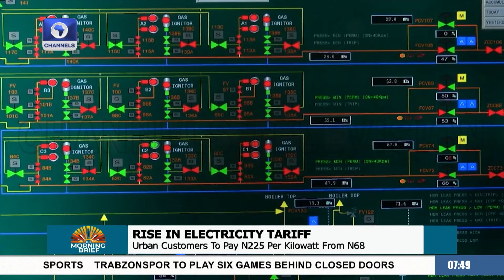Tariff Hike: ‘Customer Not Longer King’, Energy Expert Faults Initiative, Proffers Solutions